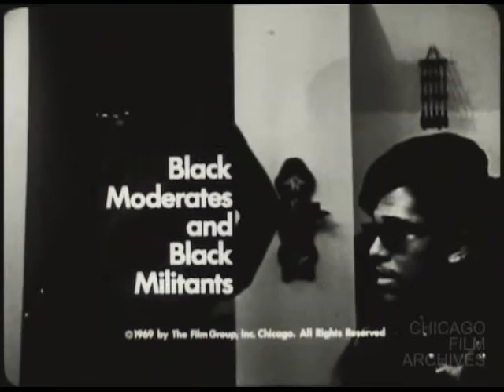Black Moderates and Black Militants (1968, Film Group)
Black Moderates and Black Militants documents an unrehearsed conversation between three members of the Chicago Chapter of the Black Panther Party, including future congressman Bobby Rush, and the principal of an African American high school. The two groups respectfully debate the varied strategies for ending racism.

This film is part of a seven part module or series (The Urban Crisis and the New Militants), that "teach by raising questions rather than by attempting to answer them." The modules tell their story through editing rather than voice-over narration and show "real events, with real people acting spontaneously," as the Group explained to an educational film distributor.

Thanks to release prints of The Urban Crisis and the New Militants donated by Bill Cottle and Mike Gray to CFA and two preservation grants awarded to CFA in 2005 and 2006 by the National Film Preservation Foundation, CFA was able to preserve the entire seven-part series. All release prints and preserved prints currently reside in our FilmGroup Collection. More information on this preservation project can be found

Original: 16mm., B&W, Sound, Found in Chicago Film Archives' Film Group Collection Chicago Film Archives manages the rights to this title